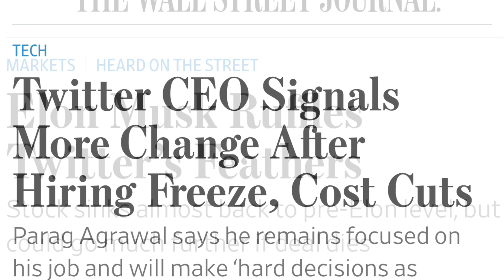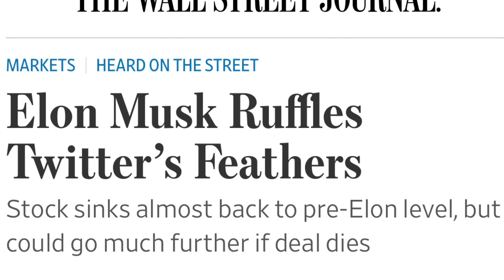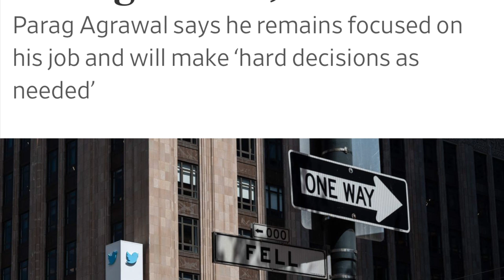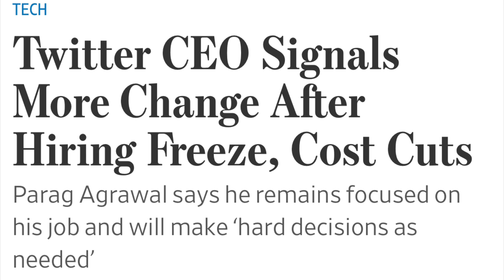TWITTER FAKE ACCOUNTS DEVALUE DEAL! But its happening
Heres the WSJ